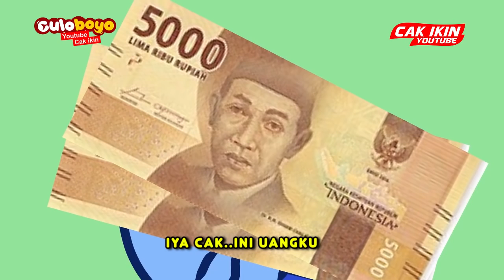PARAH !!! NGUTANG ADALAH JALAN NINJAKU !!! Culoboyo - Kartun Lucu, Kartun Versi Jawa Iwak Gatul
Cak Ikin juga adalah salah satu animator lokal yang jaman dulu karyanya banyak dilirik oleh stasiun televisi hehe
Si ikin Gathotkaca Studio, Surabaya, Indonesia Download Sego mie Sego mie - dance monkey
Gathotkaca Studio, Kota Surabaya, Suroboyo, Suroboyoan, Suro dan Boyo
DANCE MONKEY - VERSI JAWA - Sego Mie